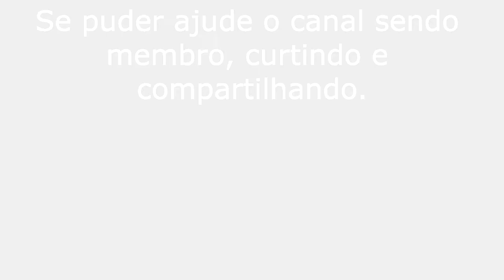KRISHNA FAZ A DANÇA DA RASA